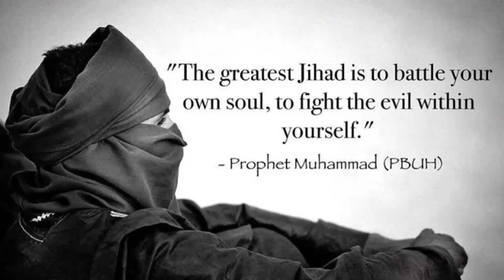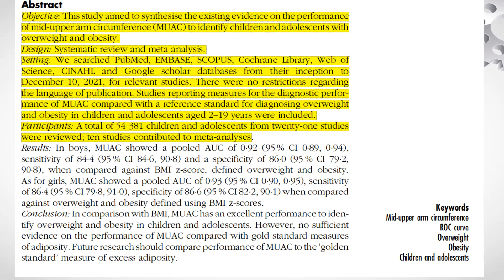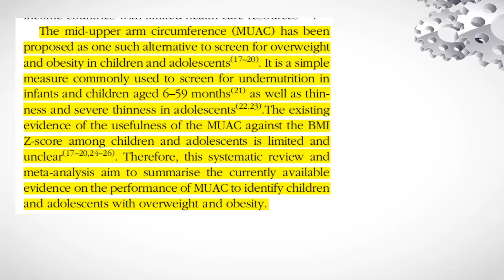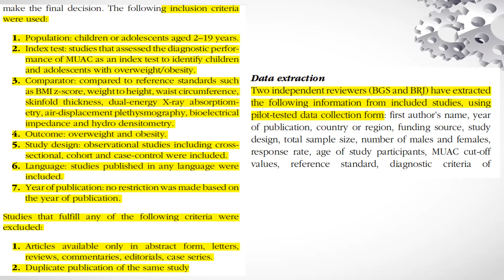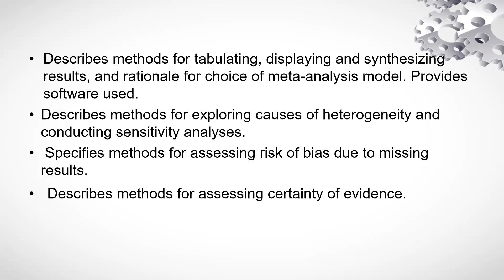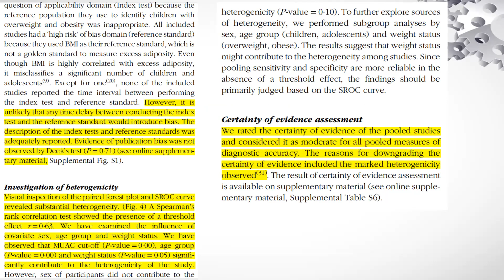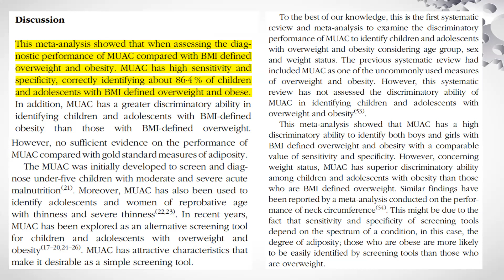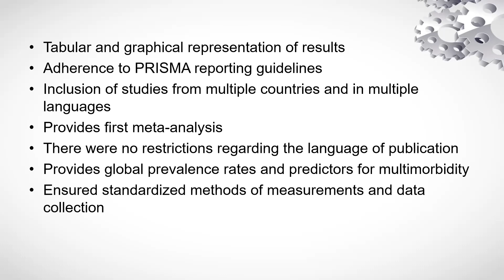Critical Appraisal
Critical Appraisal on
The performance of mid-upper arm circumference for identifying
children and adolescents with overweight and obesity:
a systematic review and meta-analysis